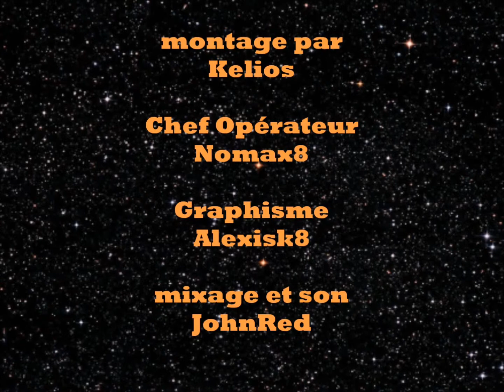[Les Blagueurs] Chez le psy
Les Blagueurs vont chez le psy, mais ATTENTION l'humour est encore présent !
(ceci est une remise en ligne vidéo datant du 25/06/11)